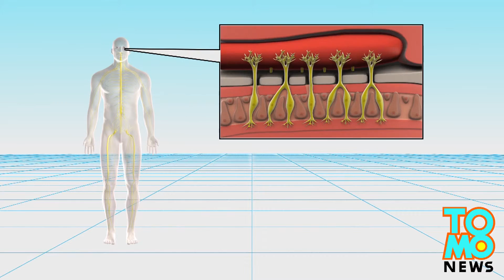Man with completely severed spine walks again after breakthrough surgery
A paralysed 38-year-old man regained his ability to walk after receiving a pioneering spinal cord repair procedure that was performed in Poland in collaboration with researchers in London.

The Bulgarian patient, who suffered a paralyzing spinal cord injury in a 2010 knife attack, is believed to be the first person in the world to recover from a complete severing of the spinal nerves. Patients with partial spinal injury have made significant recoveries, but having severed ends of the spinal cord grow back together was previously thought to be impossible.

For the procedure, which was performed at Wroclaw Medical University, olfactory ensheathing cells were taken from one of the patient’s olfactory bulbs in his nose, along with strips of nerve tissue from his ankle. The technique was discovered by scientists at University College London’s institute of neurology.

The cells, known as OECs, were cultured and injected around the damaged site on the spinal cord. The nerve tissue was grafted across the gap on the spinal cord. The researchers believe that the injected cells stimulated the inert spinal cord cells to regenerate, using the nerve strips as a bridge fill the gap in the spinal cord.

The patient has since regained function in his lower limbs. He can now walk with a frame, and has even been able to drive a car.

If the hospital receives sufficient funding, three more paralyzed patients are expected to be treated in Poland over the next three to five years.